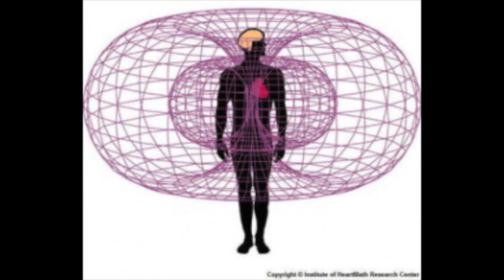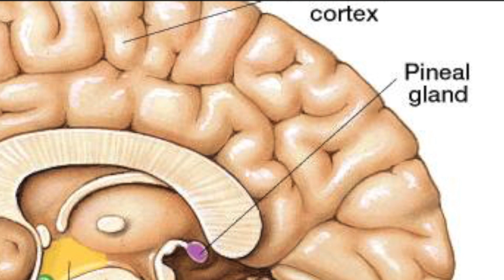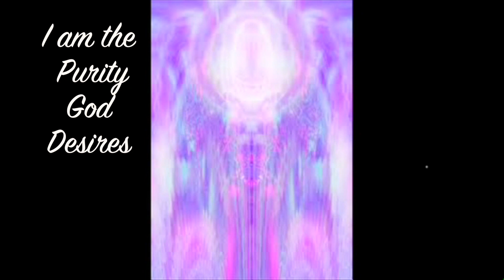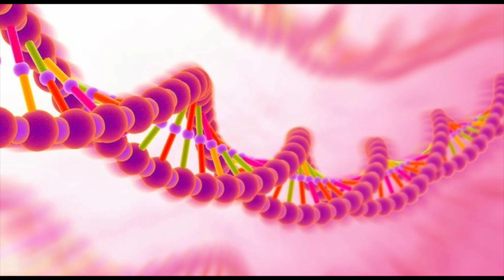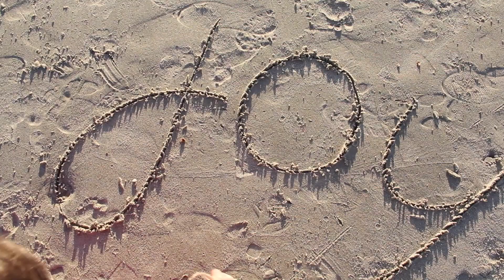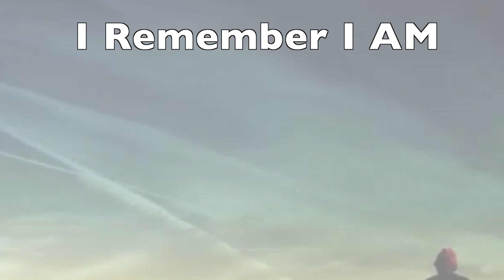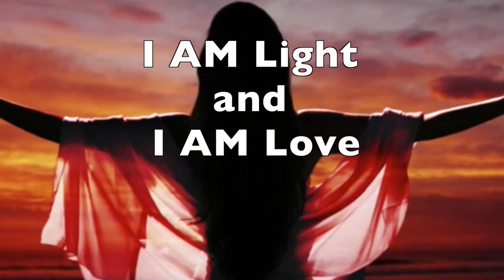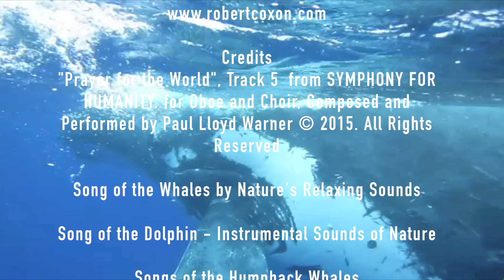Ascension Guidance - Living in Your Sacred Heart - the Movie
ASCENSION GUIDANCE” the Movie
This is the FIRST FILM ever created by a Master Cat that
shares her wisdom with the world about consciousness, and
the next step in our evolution as humans. Master Cat Puddah
is the “voice” of the Ascension teacher in the film, along with
the group consciousness of the Great Whales and Dolphins.
Laurie Reyon is Master Cat Puddah’s human Mom, and she is
an Inter-Species Communicator and Soul Healer. Together,
they bring empowering messages to the screen with
powerful tools to raise your vibration and reclaim your Divine
Spiritual Gifts.
This is a beautiful and uplifting GROUND-BREAKING new
FILM. Join us for the WORLD PREMIER in So California.